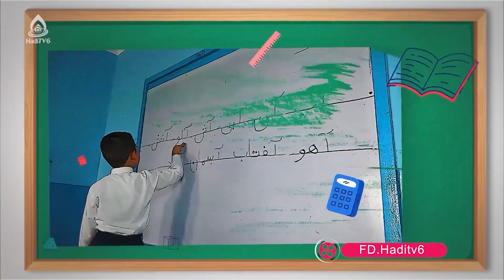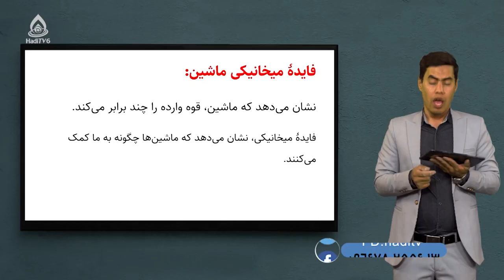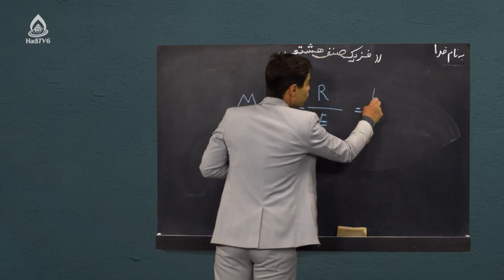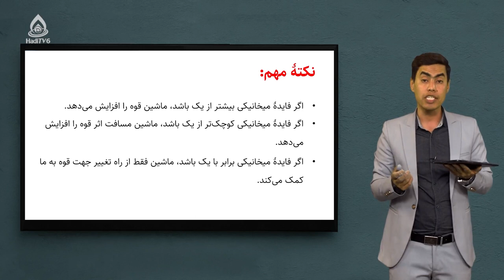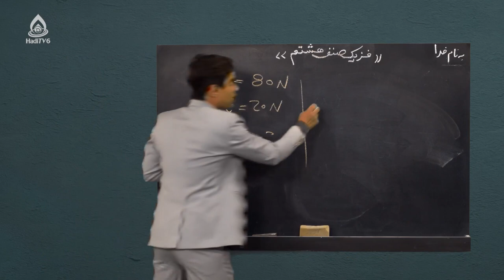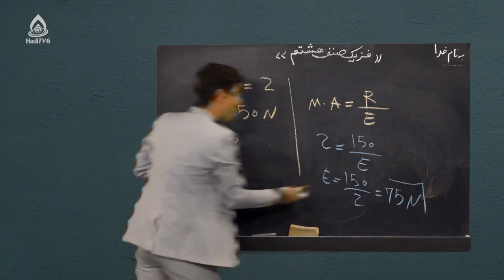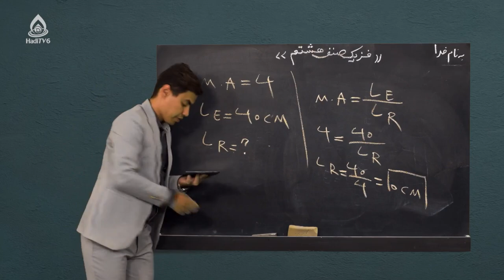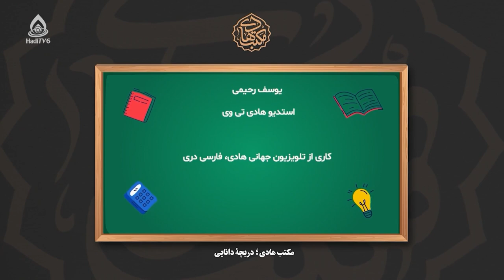کتاب فزیک صنف هشتم، درس پانزدهم (ماشین‌های ساده)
فایده میخانیکی ماشین